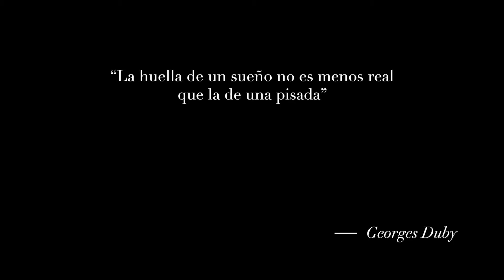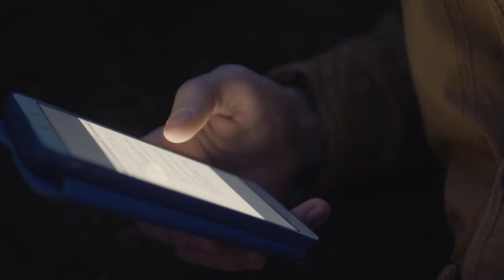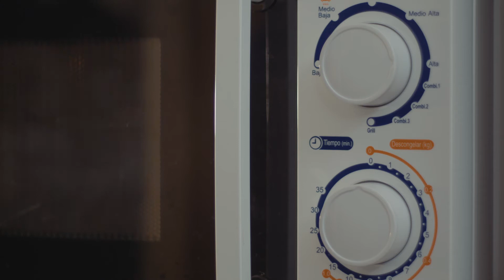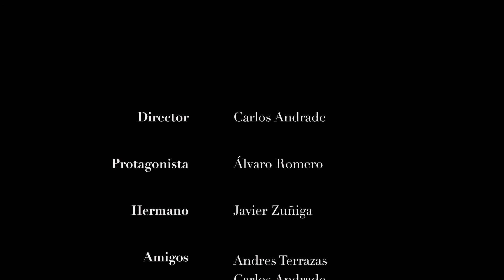Donde duermen las ideas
Corto que fue segundo premio del concurso seis de siete de la Universidad de La Rioja.
Creado por Carlos Andrade y Marcos Iturriaga.